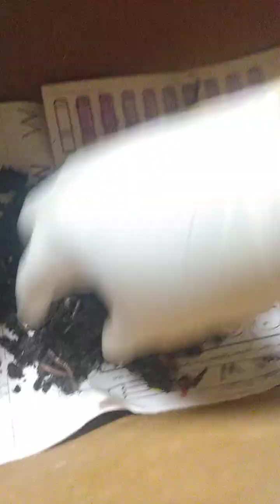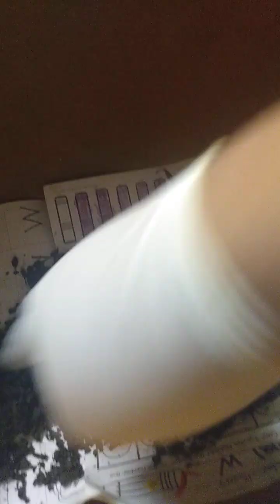Worm's out the backyard